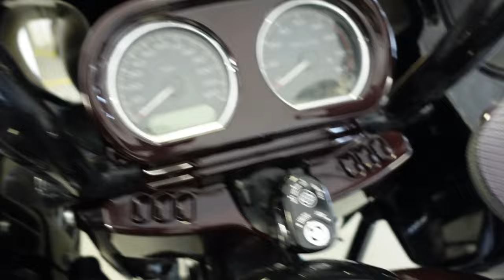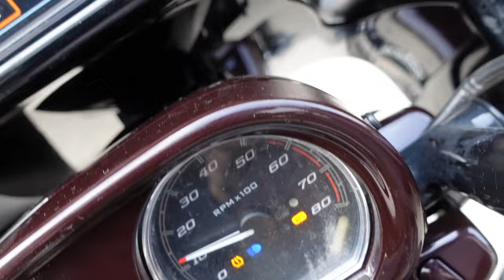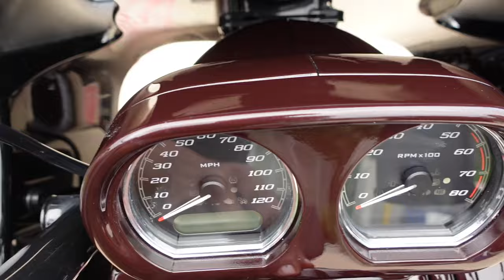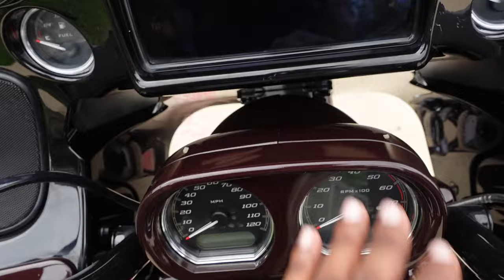SCORED THIS 2021 ROAD GLIDE SPECIAL FROM COPART AND THIS IS ALL I HAD TO DO.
Have you ever wondered what it takes to rebuild a Harley Davidson motorcycle from Copart? Well, today we're going to take you through the process step by step.
We started off with a salvaged Harley Davidson from Copart, and let me tell you, it was in rough shape. But with some hard work and dedication, we were able to bring this beauty back to life.
The first step was assessing the damage and creating a plan of action. We had to replace several parts, including the engine, transmission, and frame. It was a lot of work, but we were up for the challenge.
Next, we carefully dismantled the bike, making sure to keep track of every nut and bolt. It was like putting together a puzzle, but in the end, it was worth it.
After all the new parts were installed, we gave the bike a fresh coat of paint and polished it to perfection. And let me tell you, this Harley Davidson is looking better than ever.
So there you have it, folks. Rebuilding a Harley Davidson from Copart is no easy task, but with some patience and determination, it can be done.